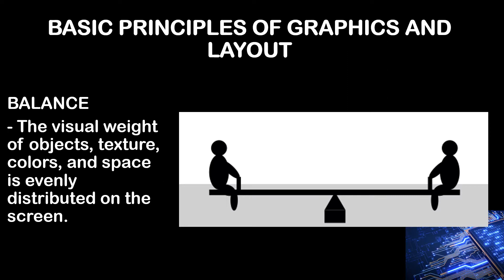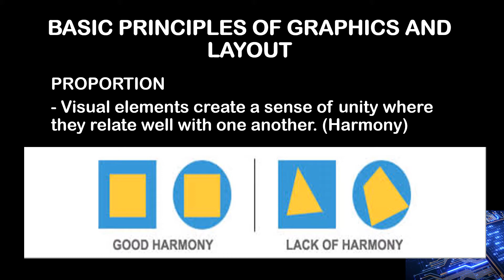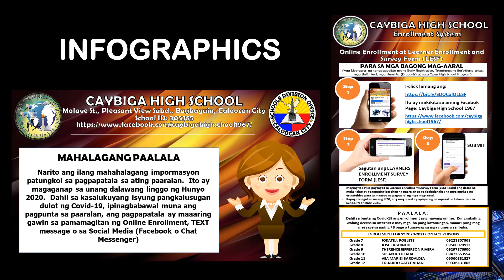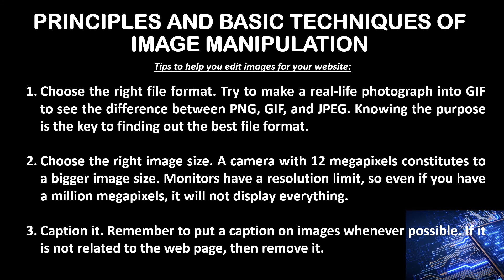Empowerment Technologies I Lesson 6: Imaging and Design for Online Environment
Empowerment Technologies, Lesson 6{ Imaging and Design for Online Environment